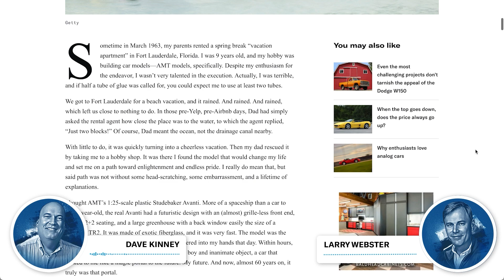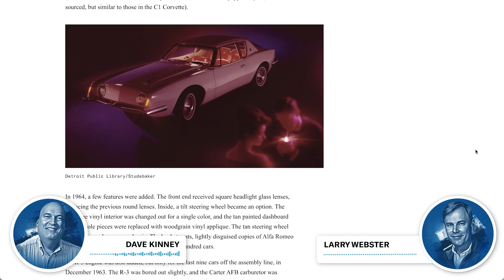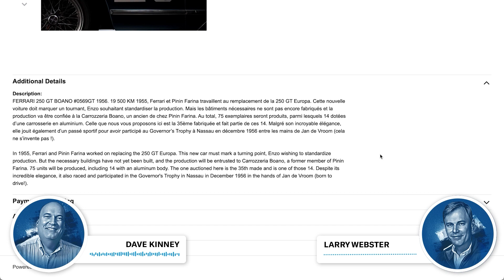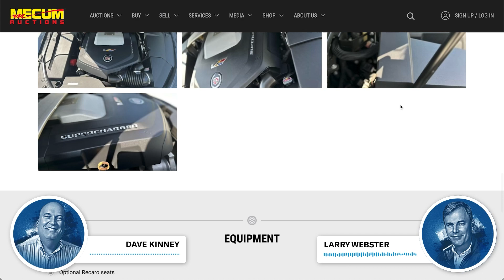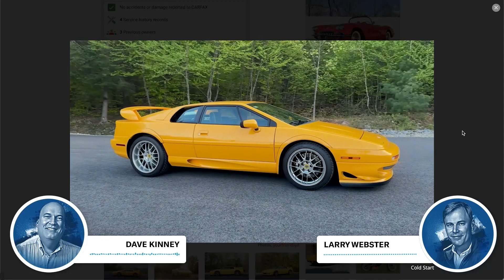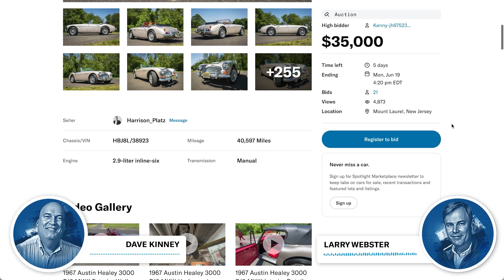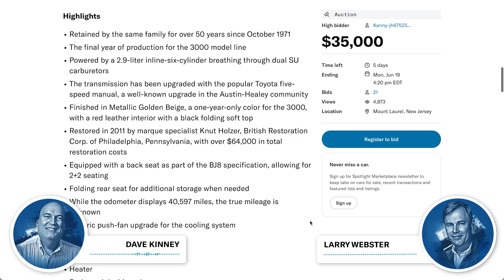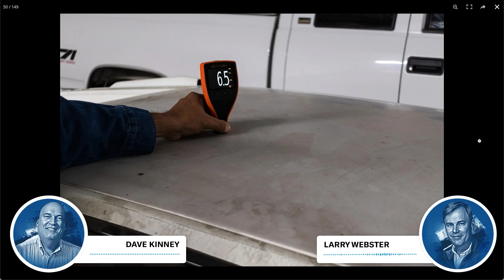What's the right car for a guy named Vroom? - No Reserve - Ep. 16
On this episode of Hagerty's No Reserve, Larry and Dave discuss a vintage Ferrari that was owned by a nam with the appropriate name of Vroom, a Pontiac Fiero that's both cheap *and* fun, as well as what may be the perfect Lamborghini Countach. All of this and more, backed by the data from Hagerty's Valuation Tools, on this week's No Reserve.

About the podcast:

No Reserve is hosted by Larry Webster, editor of Hagerty Media and Dave Kinney, publisher of the Hagerty price guide. Each week, Larry and Dave pick top highlights from all over the collector car marketplace and answer any questions one might have about the state of the market.